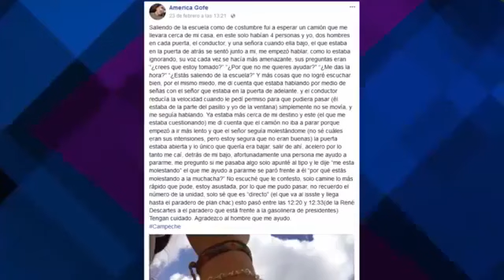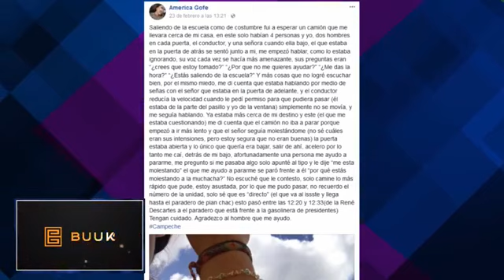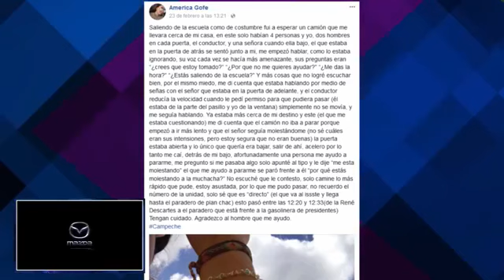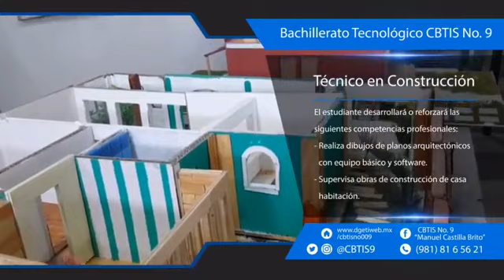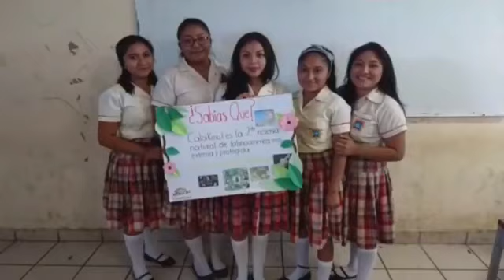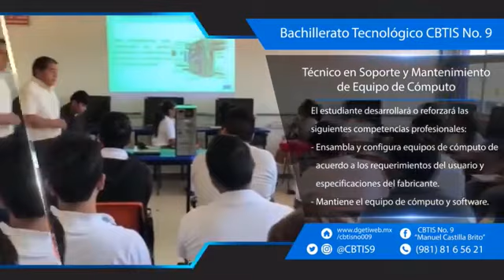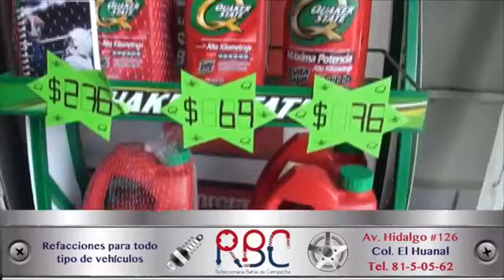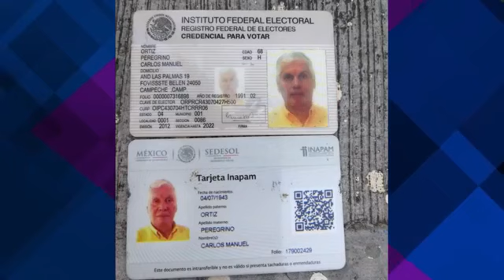La Barra Noticias, LUNES 26 DE FEBRERO DE 2018